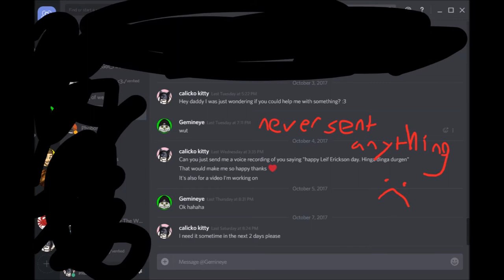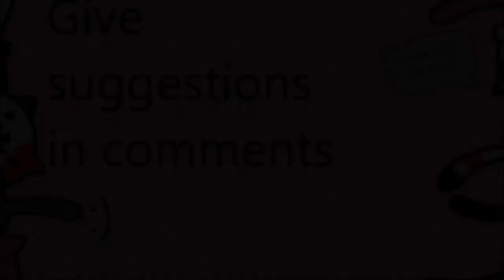Happy Leif Erikson Day! Hinga Dinga Durgen!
this vid made me kill myself

i hate gem now